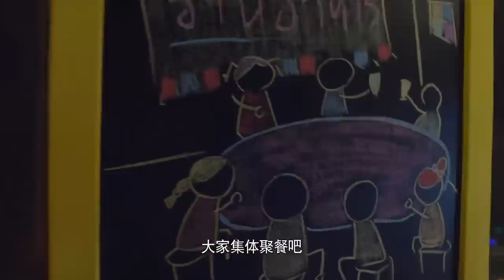MUTLISUB【爱情让我遇见你/Love Is Panacea】▶EP 36💋少女留学归来惨遭绝情男友劈腿💋失意时偶然结识帅气总裁🌹二人也因此展开了一段奇妙的姻缘💋罗云熙# 白鹿❤️丸子甜剧社